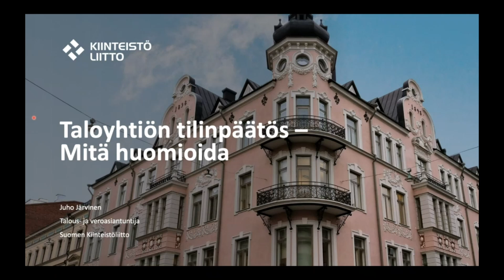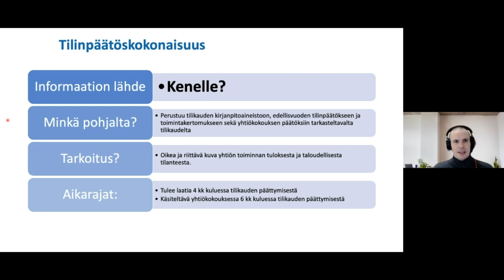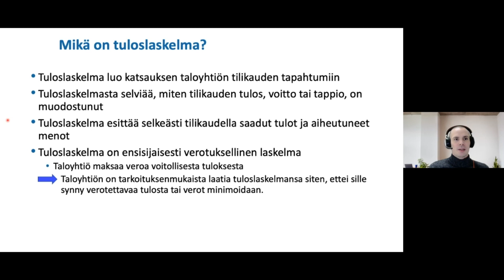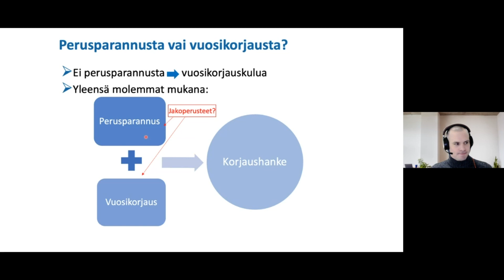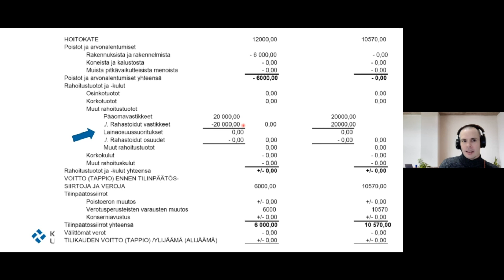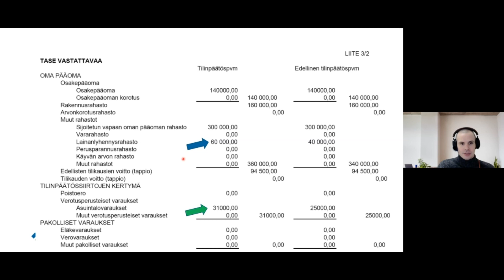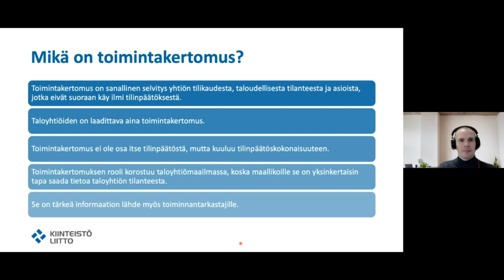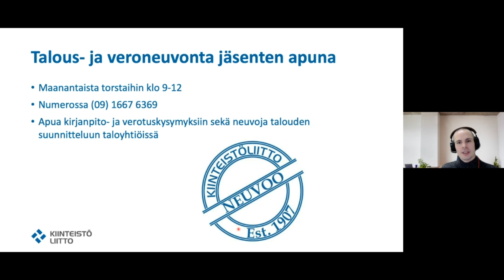Taloyhtiön tilinpäätös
Taloyhtiön tilinpäätös - Mitä tulee huomioida -video on tallenne webinaarista, joka pidettiin 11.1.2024. Asiantuntijana videolla on talous- ja veroasiantuntija Juho Järvinen.